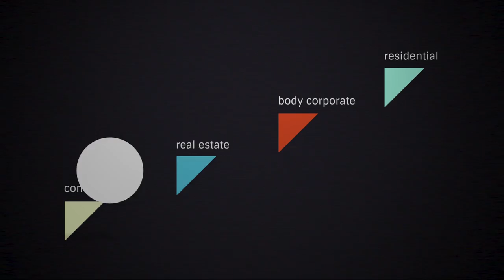High-Rise Hotels & Resorts Painting Service - Rochele Painting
Rochele Painting specialises in painting high-rise unit complexes, hotels and resorts

Our high-rise painting service incorporates several forms of painting access to get the job done on time and on budget. We often combine a mixture of fixed scaffolding, Elevated work platforms, abseil painters and a ground crew. When overseen by one of our experienced QBCC licensed supervisors your high-rise painting project will run smoothly.

Our High-rise Painting Service includes:

Free detailed and itemised quote with no hidden costs
Supervision and project management by a QBCC licensed supervisor
Professional trained and qualified access trades to get the job done safety
State of the art mechanical access equipment where traditional forms of access don't work
Professional painters who don't take short cuts

Abseil Painting Options:

Our abseil painting service has grown in popularity due to the very low visual impact it has on a high-rise building. Our abseil painters are highly trained with safety as their first priority. As part of our abseil painting service existing anchor points are inspected and reported. Where there are no anchors or expired anchors our qualified anchor installers can provide anchor options for you. Visit our abseil painting  page for more information on this service.

Repayment Painting Options:

Painting a high-rise can be a heavy cost burden on any body corporate's sinking fund. Rochele Painting are one of the few QLD companies that can provide repayment plan options for high-rise complexes. This means the building can be painted entirely in year one but the cost carried over a number of years. Visit our maintenance and repayment plans page for more information on this service.